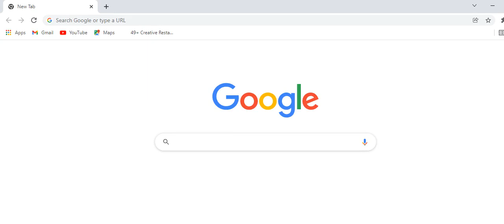உங்கள் வயலுக்கு இந்த இயந்திரம் போதும். multifunctional power weeder Wet land by vsan agro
VSAN AGRO AND DAIRY EQUIPMENTS | COIMBATORE | CHENNAI
More details please call our Executive

Coimbatore address,
No 1/474A, Lakshmi Nagar Muthalipalayam pirivu (opp Neelambur village, Taluk, Sulur, Tamil Nadu 641062

Chennai Address
No 10 , rajarajan nagar extension , capton Tv back side, Chennai, Tamil Nadu 600095

Vsan Agro and Dairy Equipment's develops and manufactures Milking and Dairy Machines. With an experience of over 10 years in the field of Dairy and Agriculture, ‘VSAN AGRO” brand of quality and trust.

We are VSAN AGRO and dairy equipment one of the leading manufacturer of Farm equipment in India. Founded in 2012, with the vision of fulfil the farmers expectation created this firm. We fulfil the Farmers basic needs of good quality machineries with better service support.

Our milking machine, chaff cutter, cream separator, battery sprayers are iconic brand of every agriculture shop.

For Service contact

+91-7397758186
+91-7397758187